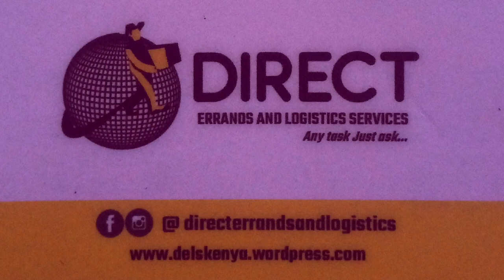YOUTH IN ACTION - Brian Oruko ( Direct Erands & Logistics) Part 1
I hit rock bottom and came back stronger, says Brian